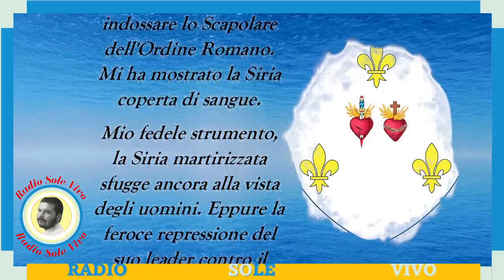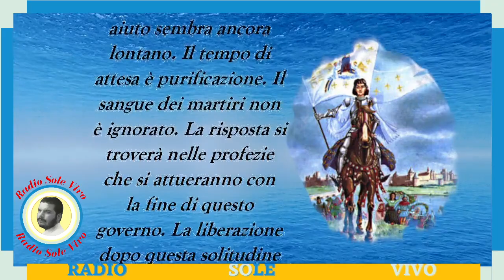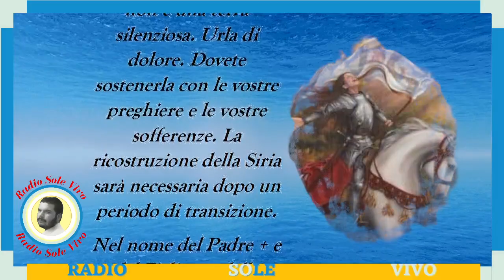ATTENZIONE Quando le urla di dolore saliranno dalla Siria. PREPARATEVI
Messaggio di San Michele Arcangelo dato al Fondatore dell'Ordine Romano di Maria Regina di Francia 16/07/2021

per contatti con L'ordine Romano